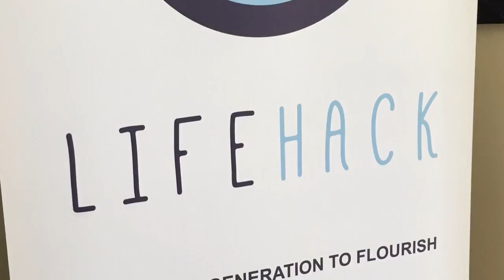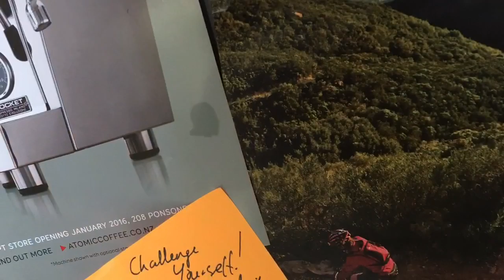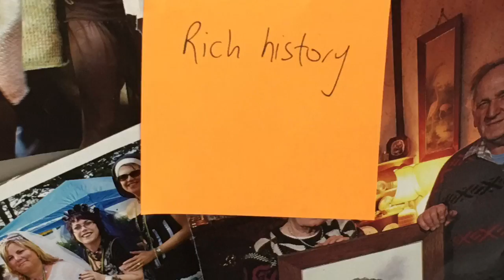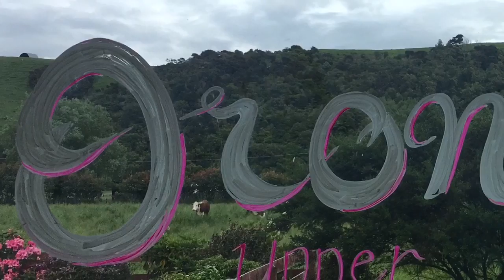What is Upper Hutt? LifeHackOro answers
At the first LifehackOro Hui - 27 diverse people were asked what Oro - Orongomai - Upper Hutt meant to them, both now and in the future...

This collage was the result.